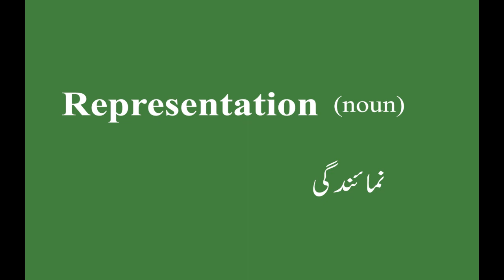Representation meaning in Urdu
Learn Representation meaning in Urdu and in grammar what is it.